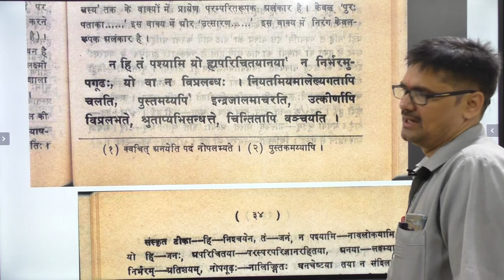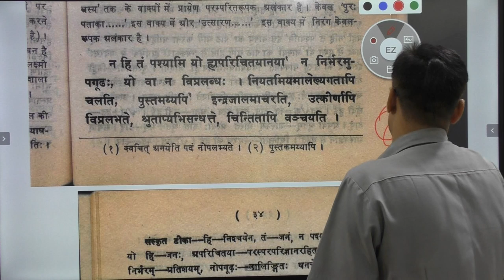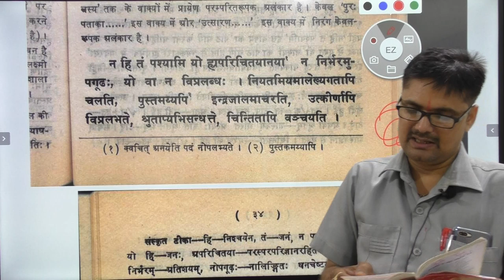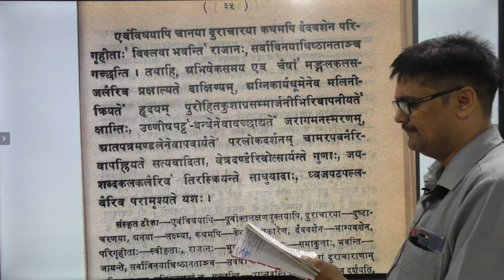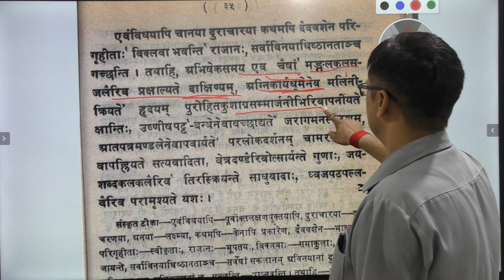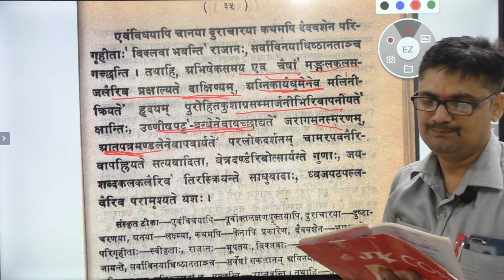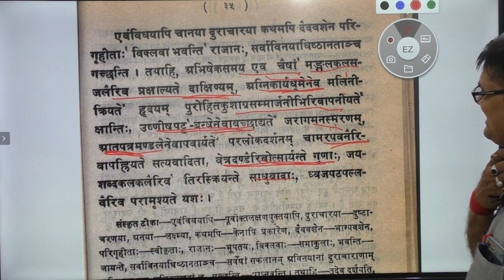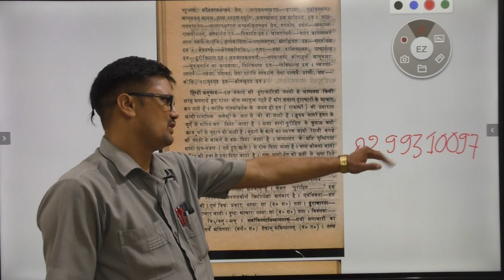संस्कृत_टीजीटी शुकनासोपदेश ||TGT SANSKRIT LEC10| LIVE Online classes BY Dr.Neelmadi